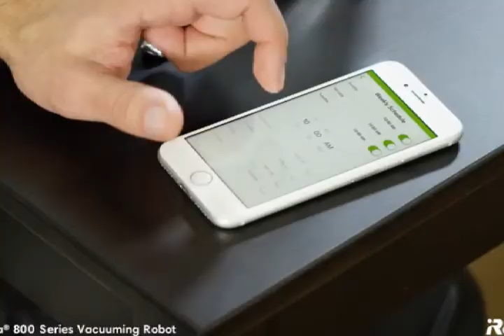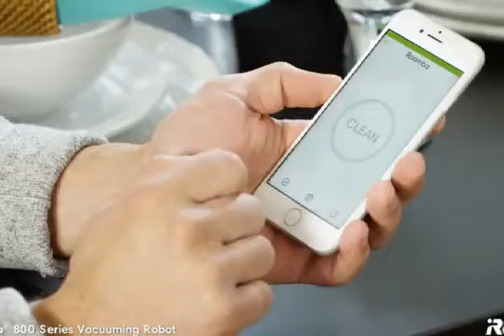iRobot Cool products Amazon & Aliexpress 2021 | Amazing tech products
1.iRobot Roomba 675 Robot Vacuum Wi Fi Connectivity Works with Alexa Good for Pet Hair  Carpets Hard Floors  Self Charging.

1. Should You Buy a ROBOT Vacuum Cleaner  Roomba 980 Review  The Tech Chap iRobot Vacuum Cleaner Review in 2020  Its Almost Perfect  iRobot Roomba e6 Review  Clean Floors with the Press of a Button   Roomba 900 series   iRobot Ultimate Pickup Test   Roomba s9 and i7 vs 25 lbs Bag Rice  Will they Complete the Job   irobot roomba setup Roomba 980 Vacuum  Unboxing and Setup Review robot vacuum cleaner Xiaomi Mi Robot Vacuum Mop P  STYJ02YM  Review.